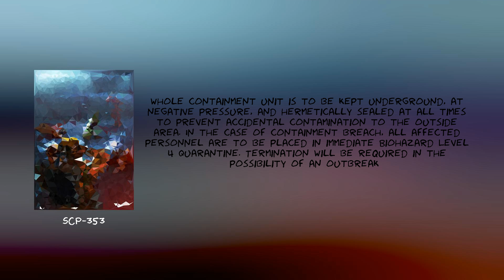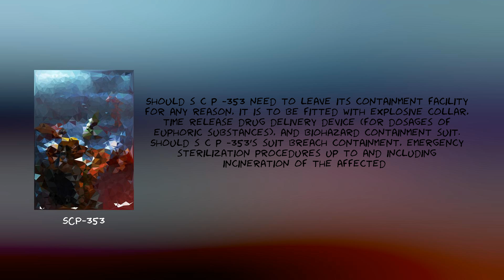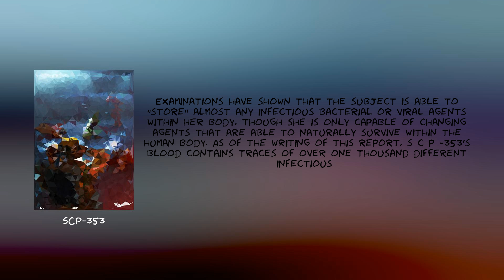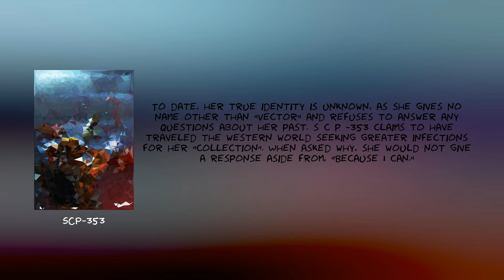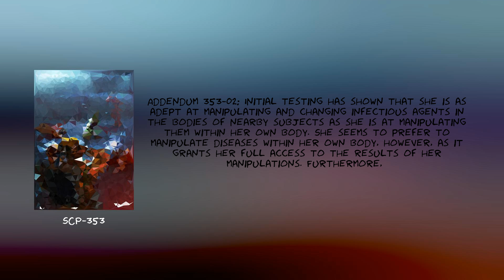𝒮𝒞𝒫-353 - "𝒱𝑒𝒸𝓉𝑜𝓇"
Item #: SCP-353
 Special Containment Procedures: Biological hazard protocol [REDACTED] is to be maintained at all times (Biohazard Threat Level 4). Full hazardous materials suits, gloves, and oxygen supply will be required to examine subject. A disinfectant shower and decontamination spray are standard procedure before and after contact with SCP-353. The whole containment unit is to be kept underground, at negative pressure, and hermetically sealed at all times to prevent accidental contamination to the outside area. In the case of containment breach, all affected personnel are to be placed in immediate Biohazard Level 4 Quarantine. Termination will be required in the possibility of an outbreak of one or more Class 9 infectious agents.

The SCP Foundation is a fictional organization documentedby the web-based collaborative-fiction project of the same name. Withinthe website's fictional setting, the SCP Foundation is responsible forlocating and containing individuals, entities, locations, and objectsthat violate natural law